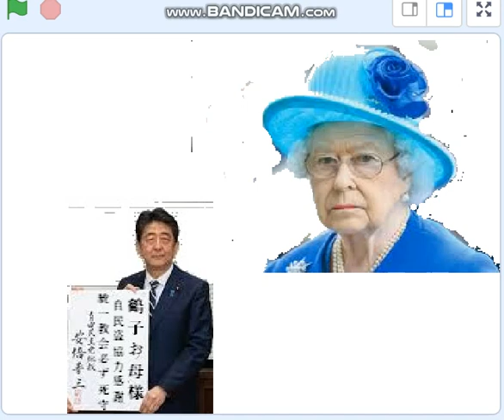エリザベス女王は言った「安倍ティンゾー、お前の悪い評判を聞くよ。自業自得だ。Suffering the consequence」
女王は安倍と昭恵謁見を思い出す。